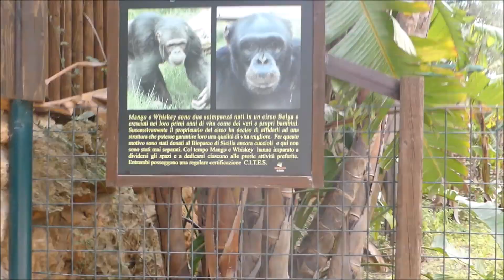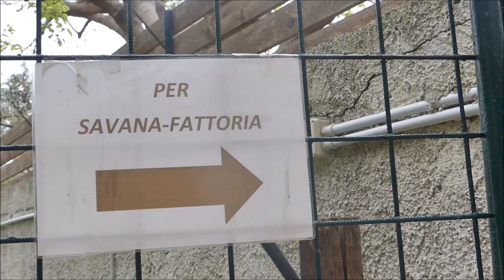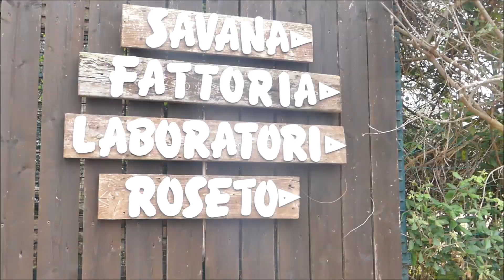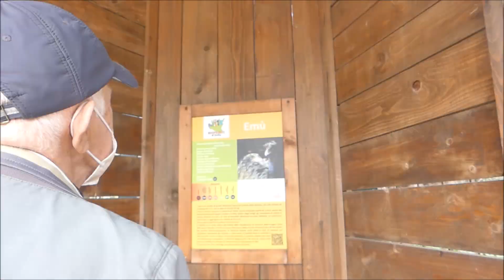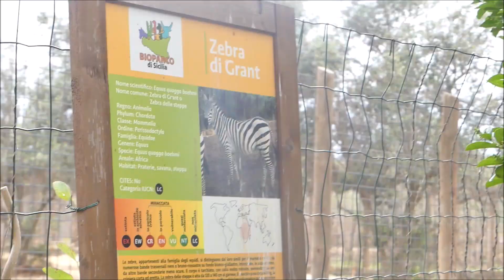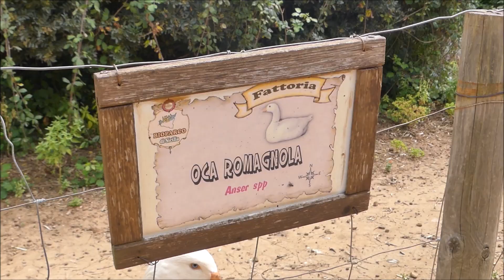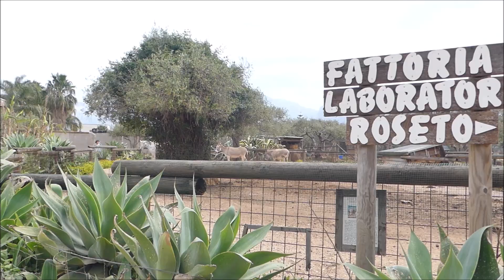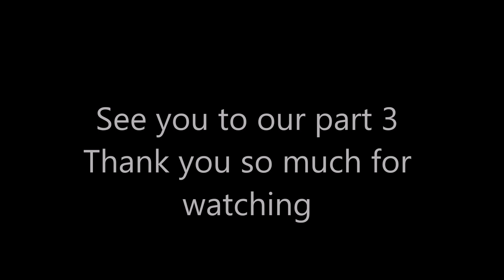zoo parco Palermo sicily | vlog tour part 2